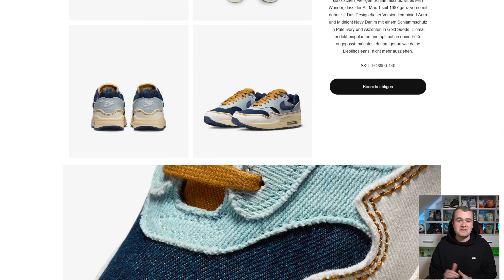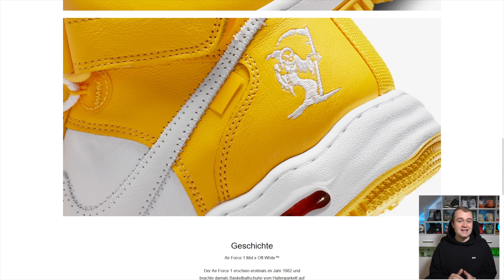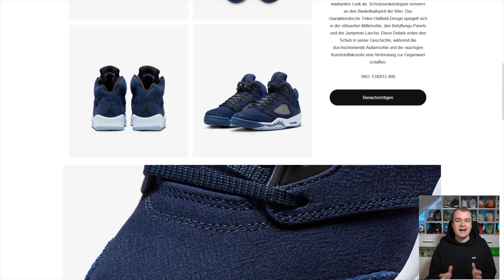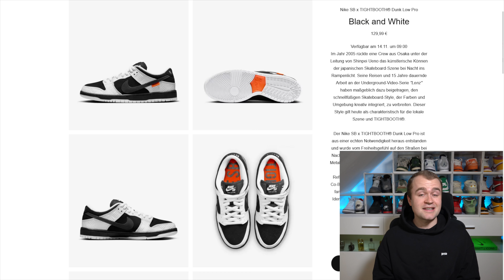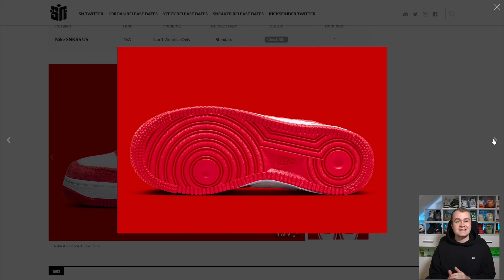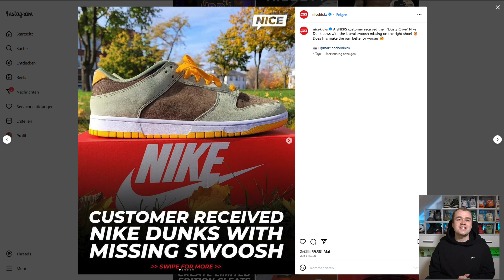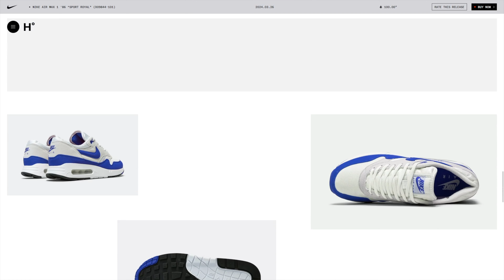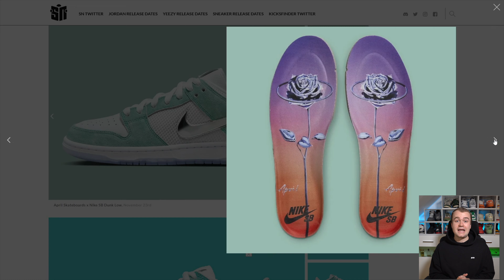Travis Scott Jumpman Jack Release👀April SB Dunk News🔥Off White Air Force 1 Mid🥶 SB Dunk TIGHTBOOTH🥵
In dieser Woche haben wir endlich mal wieder eine Menge sehr interessanter Releases zu besprechen😍 Neben einem sehr gefragten neuen SB Dunk Colourway, ist aber auch viel Abwechslung mit verschiedenen Drops von unter anderem Adidas geboten😎

0:00 Intro
0:16 Release Recap
2:04 AF1 Mid x OW Varsity Maize
3:10 adidas x Sporty & Rich
4:15 AJ5 Navy
5:13 AJ11 Neapolitan
6:14 SB Dunk x TIGHTBOOTH
7:52 AJ3 Off Noir
9:03 AF1 Valentines
9:56 YEEZY News - weitere Releases ab 2024
11:06 Nike - Dunks ohne Swoosh?!
12:10 AM1 Sporty Royal - Comeback 2024
13:12 Air Jordan x Travis Scott Jumpman Jack/ Cut the Check
14:26 SB Dunk x April

Für mehr Sneakercontent, lasst mir gerne ein Abo da